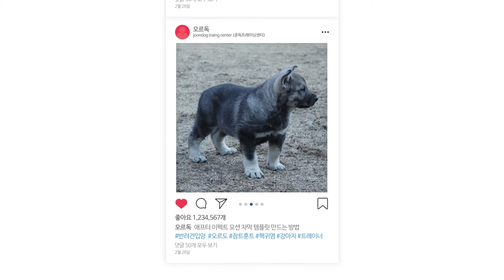우리 강아지도 편안하게 산책할 수 있어요~ / 강아지 난생처음 리드줄(목줄) 착용 이렇게 쉽다고 / 오르도의 첫 산책 2부 실외편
안녕하세요 반려견 채널에서 정상으로 오르독!

오늘은 오르도와 함께 리드줄 착용에 대해서 교육을 진행하여
2부 실외편을 동영상 업로드 합니다!!!

보호자님들도 동영상을 보고 따라 해볼 수 있는 교육을 준비했으니
많은 관심과 많은 시청부탁드립니다!

앞으로 더 좋은 영상으로 찾아뵙겠습니다 감사합니다!
다음 영상은 어떤 영상이 올라갈지 기대많이 해주세요!